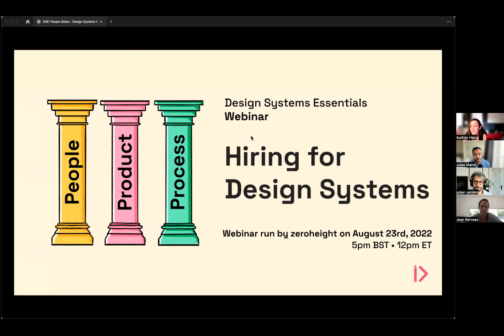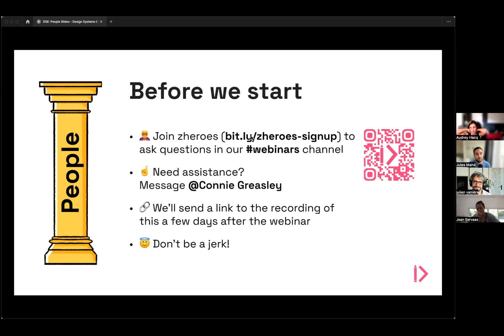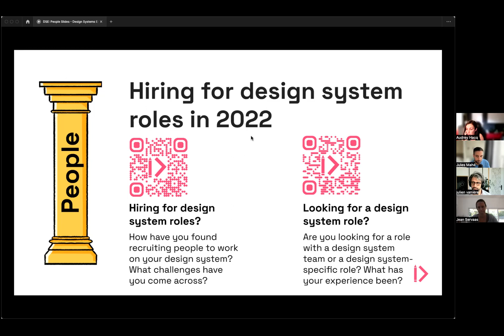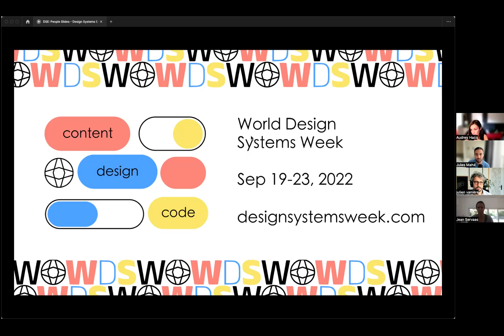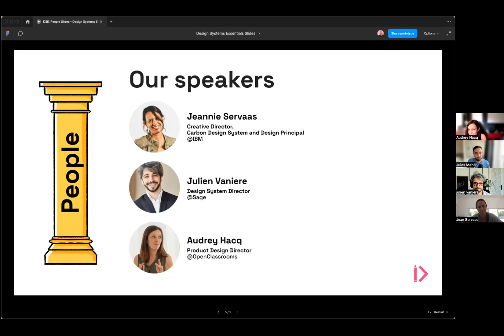Design Systems Essentials: Hiring for Design Systems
On the 23rd August 2022, we talked about hiring for design systems roles.

Catch the recording of our webinar with Jules Mahé, Audrey Hacq, Product Design Director at OpenClassrooms, Julien Vanière Design Systems Director at Sage and Jeannie Servaas Creative Director, Carbon Design System and Design Principal at IBM on best practices to recruit and/or apply for design systems positions.